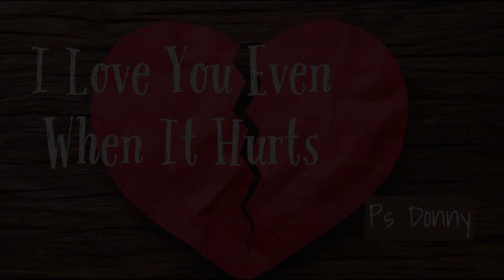I Love You Even When It Hurts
Join us as we continue to Fall In Love With Jesus...Again at HBC.  Ps Donny shares the story of Hosea and how God loves us through our sin but calls us to repentance.  Also, Phil Birkby shares what love means to him.